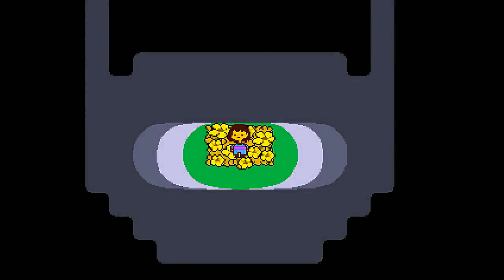Let's Demo: Undertale - Part 1. [Pacifist Run]